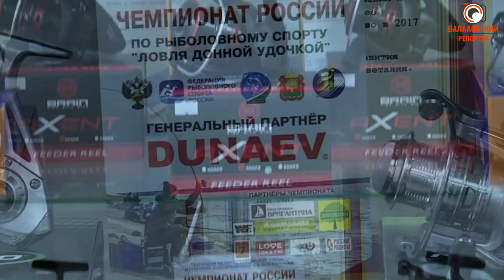Новинки от "Рыбалка ПРО": BRAIN Apex Double